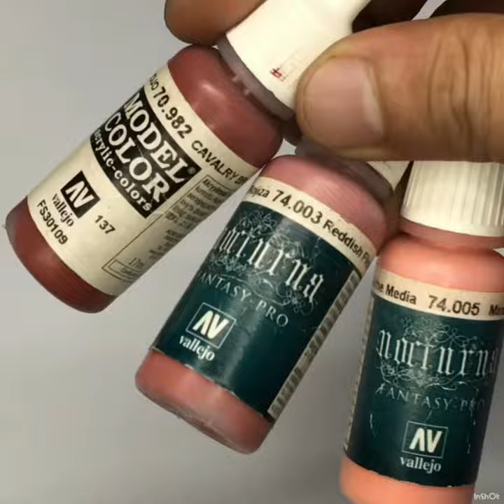How to Paint Skin Miniatures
How to paint skin miniatures ft. Warhammer Horus Heresy Perturabo Primarch of Iron Warriors.

This mini is a commission for Geekolodeon Studios.

Cheers!

Thanks!